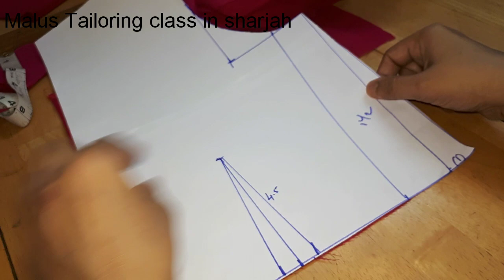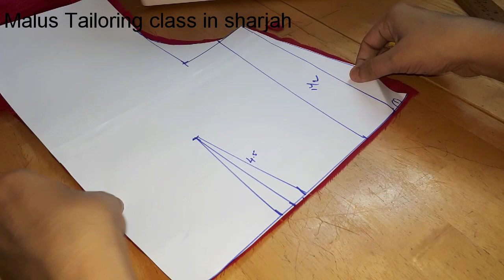Princess cut blouse cutting and stitching in Malayalam Part-2 / Princess cut blouse in malayalam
Princess cut blouse cutting & stitching 2nd part malayalam.

Easy method of princess cut blouse stitching tutorial.

First part video cutting part also uploaded